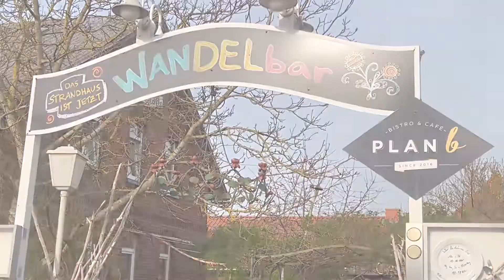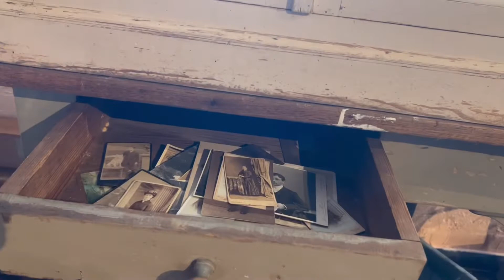【ドイツ🇩🇪田舎暮らし】エルベ川ほとりのアンティーク雑貨とカフェの店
エルベ川のほとりにあるアンティークショップとカフェの店。素敵なアンティーク雑貨と美味しいケーキ、私のお友達のお店『PLAN6』を紹介します。ニーダーザクセン州のStiepelseという村にあるのですが、田舎にあるのに熱狂的なファンのお客様が多く、春から夏にかけてはケーキが売り切れるのでいつも予約の電話していくほど。アンティーク雑貨も入れ替わりが早くていつも新しい商品があって、ついついあれこれと購入してしまいます。そんな私のお勧めのお店を一緒にみてみませんか？

【海外生活🇩🇪ドイツ】アンティーク博物館／家と家具とトラクター